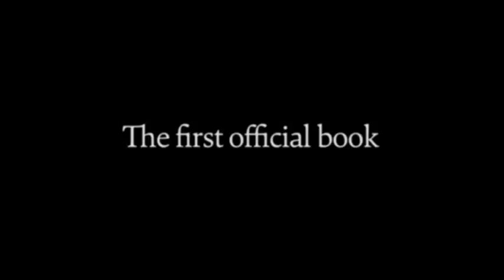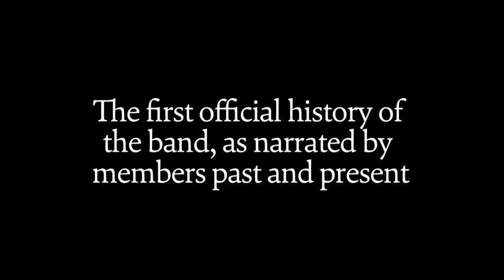Fairport by Fairport book trailer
Fairport by Fairport is the the first official Fairport Convention book. It comes with a specially commissioned DVD documentary.

Members of the band past and present have spoken frankly and fully to author Nigel Schofield about the music, the tours, and the life they led as Fairporters. Including new and previously unpublished contributions from Richard Thompson, Simon Nicol, Dave Pegg, Sandy Denny, Dave Swarbrick, Ric Sanders, Dave Mattacks, Gerry Conway, Chris Leslie, Ashley Hutchings, Judy Dyble, Maartin Allcock, Trevor Lucas, Dan ar Braz and Jerry Donahue. There are also contributions from John Peel, Robert Plant, Joe Boyd and Ken Russell among many others.

This 400+ page book for the first time tells the full, unexpurgated story of Fairport Convention in the words of the people who were there, from Hornsey to Cropredy.

-- Limited first edition of 2,000 copies
-- Each copy signed by all of the current band members
-- Included with each book is a newly commissioned 60-minute documentary on DVD
-- Bound in traditional buckram cloth and screen-printed with a specially commissioned cover illustration
-- Illustrated with candid photographs of band members, friends and co-performers.